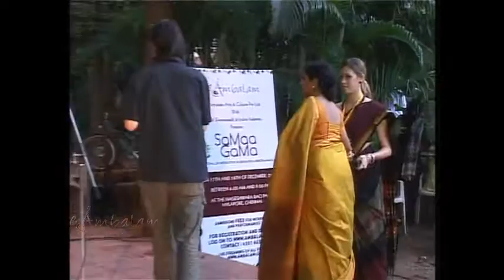Global Fusion - Part 3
Global fusion concert at SaMaaGaMa, organised by eAmbalam Artists - Vishnu Ramprasadh on the Guitar, Oliver Fox on the Saxophone, Betty Jardin on the Keys & Vocals, Allwyn J. Paul on Percussion and Ley Sangma on Bass.